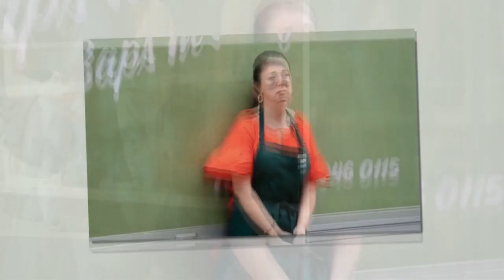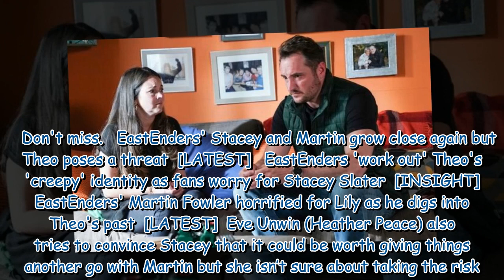EastEnders heartbreak as Stacey Slater makes life-changing decison